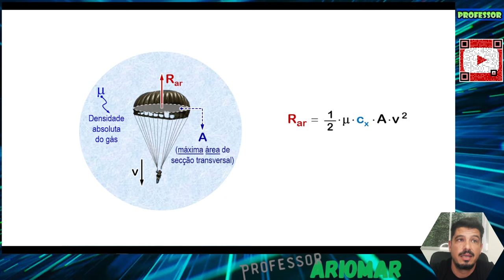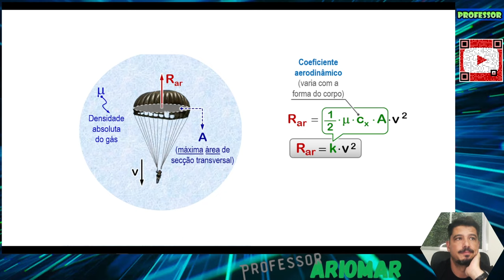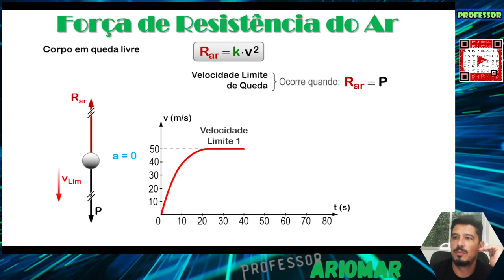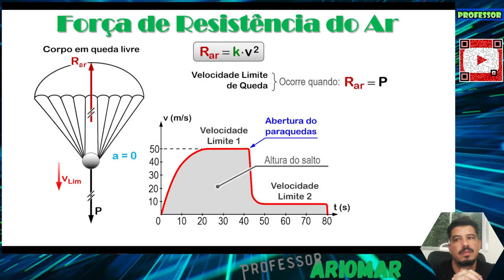Dinâmica (Aula 06) - Força de Resistência do AR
Nesta aula, você vai ver O QUE É Força de Resistência do AR.

Bons Estudos!!!